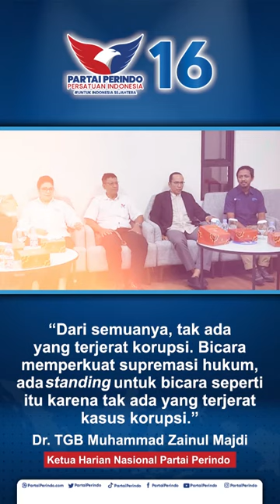Elektabilitas Lampaui Parliamentary Threshold, TGB: Tren Perindo Bagus, Nanti Lebih Tinggi Lagi